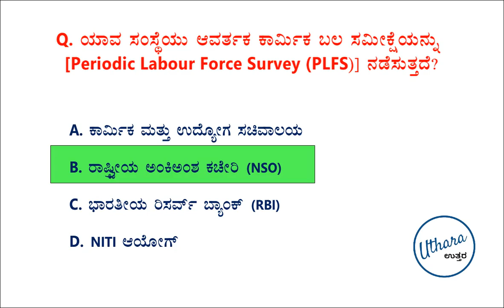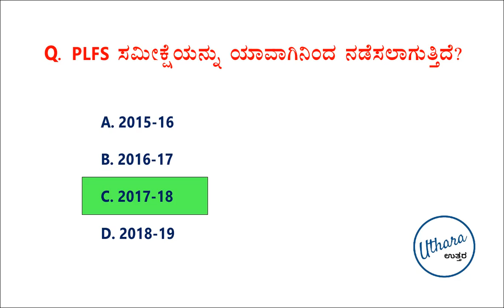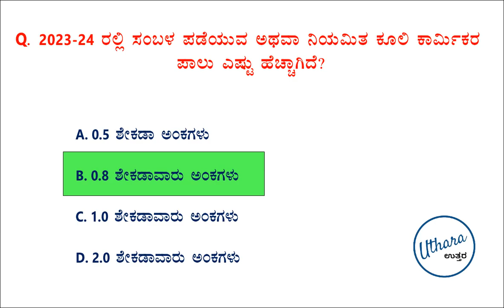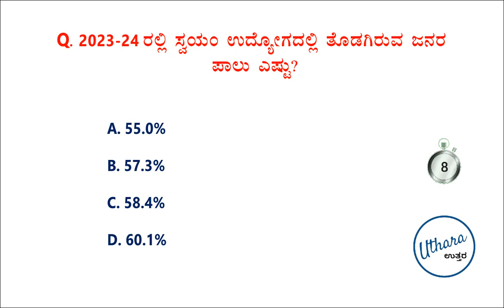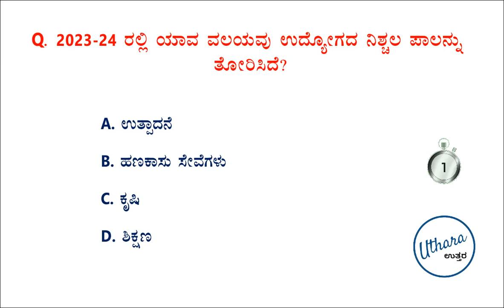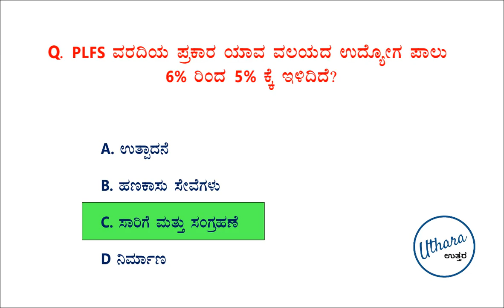MCQs on Periodic Labor Force Survey (PLFS) | GK Kannada | Uthara Current Affairs